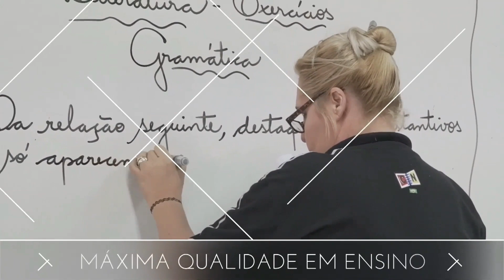UNIÃO MAUÁ x ADC MERCEDES BENZ - FUTSAL SUB 10 (Versão FULL HD)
18/09 ás 11h10 - TORNEIO FEDERAÇÃO PAULISTA INICIANTES